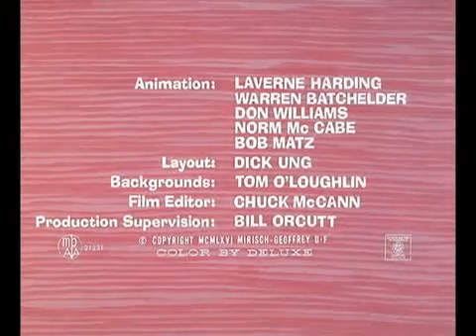Pink Panther Episode 20 Smile Pretty Say Pink